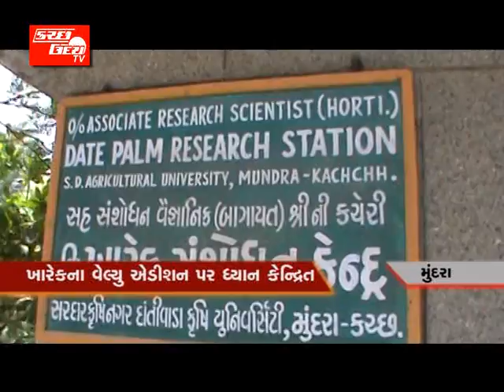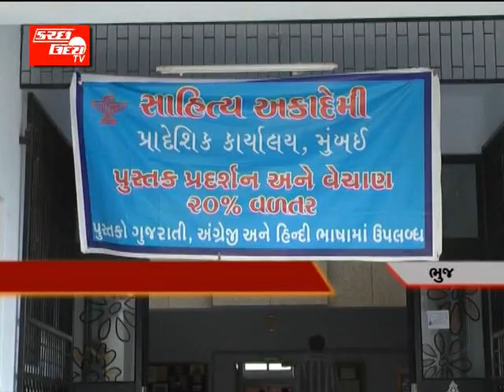KUTCHUDAY NEWS 26 06 2013 PART 3